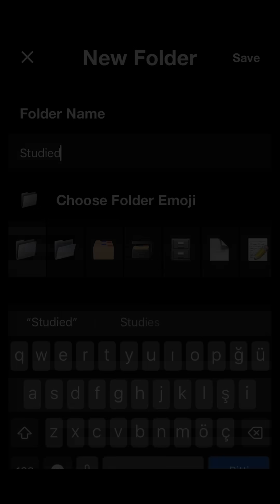Why do we take notes really?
Unlock the power of perfect recall with Notato – your AI-powered note-taking companion! 📝✨

In this video, discover how Notato transforms the way you learn, study, and stay organized:

🌟 Key Features of Notato

Real-time Transcription: Captures every word, so you can stay focused in class or meetings.

AI-Powered Summaries: Generates concise overviews for quick review.

Interactive Quizzes: Test yourself on the fly and cement new knowledge.

Smart Flashcards: Automatic spaced-repetition to boost memory retention.

Task & To-Do Integration: Turn your notes into actionable next steps.

Chat-with-Notes: Ask questions about your content and get instant AI support.

Folder Organization: Keep your study materials neat and searchable.

💡 Have questions or feature requests? Drop them in the comments below.